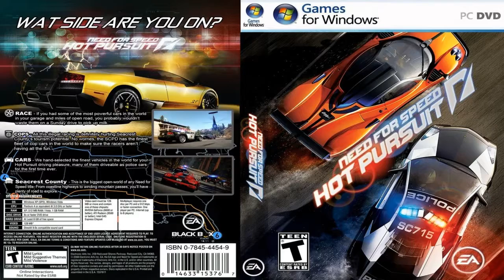Need for Speed Hot Pursuit 2010 #6